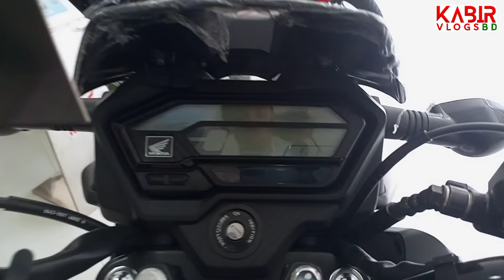Honda X-Blade ABS New Offer. New Honda X Blade 2024. Honda X Blade Review. Honda X Blade Price 2024.